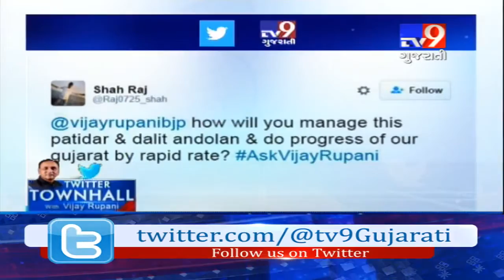Twitter Townhall CM Vijay Rupani speaks on Reservation Issue